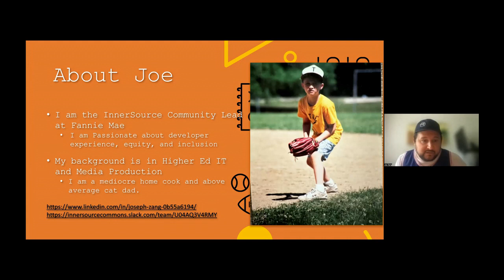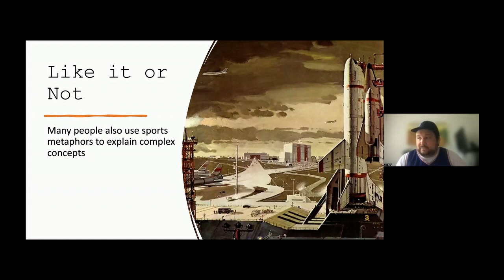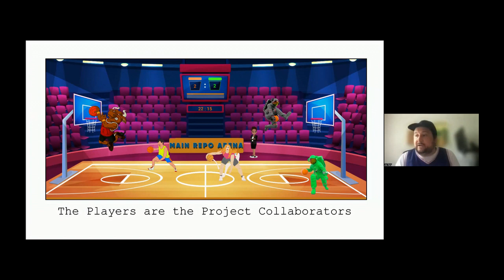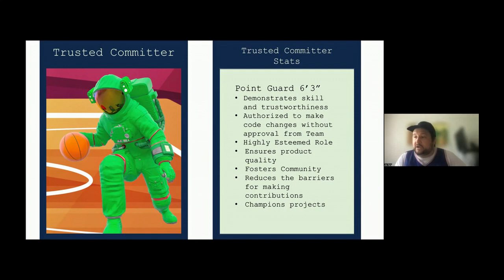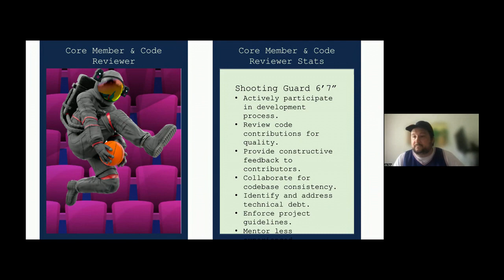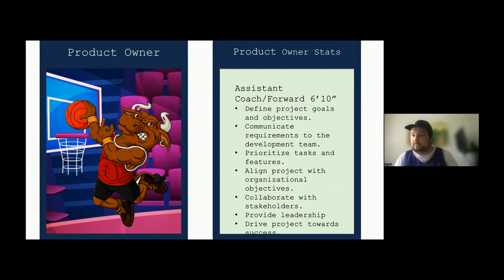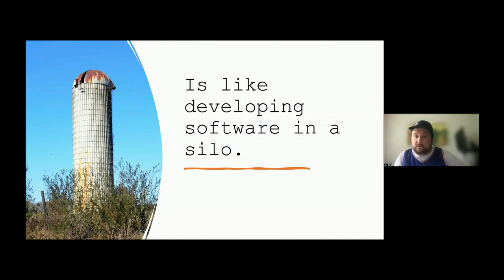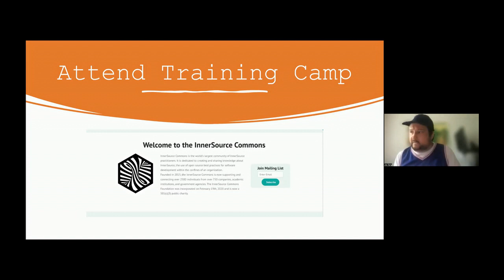Defending the Sports Metaphor: An InnerSource Primer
Defending the Sports Metaphor: An InnerSource Primer - Joe Zang, Fannie Mae

What are the biggest barriers to InnerSource buy-in, adoption, and organizational success?  Closed source development tends to resist the cultural shift required to implement the collaborative model inherent of InnerSource. Specifically, Lack of familiarity and fear of change tend to be among the top challenges reported across industries. Community outreach and education are great ways to defend InnerSource and to move the chains of cultural shift. Using Sports metaphors, while cliché, may be one way to effectively explain the intricacies of InnerSource and drive adoption.

This entry level talk will explore the relationship (or lack-thereof) between InnerSource and Sports to humorously show how the analogies might have utility in the world of software development. At the risk of alienating both InnerSource novices and experts alike, the author tries to thread the needle of slam dunking the concept or striking out. Join this lighthearted session to gain a deeper appreciation for the unlikely teammates of InnerSource and sports metaphors and learn why the cliché can be such a surprisingly appealing and effective tool for community development.

Joe's Bio:
Joe is the Lead Associate for InnerSource Community Management at Fannie Mae. My role is to build Open Source policy, stand up a stable InnerSource platform and collaborate with software engineers to create a successful and equitable community for everyone to thrive. He has 15 years of experience in Information Technology and Project Management with a demonstrated history of working in FinTech, Higher Ed, and Entertainment industries.